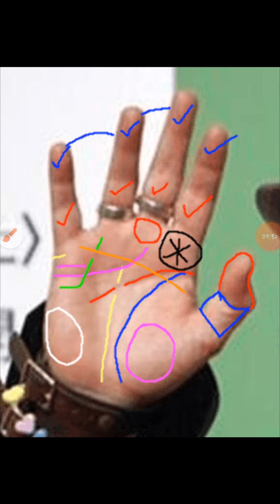Johnny Depp Palm Reading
Into the hands of American actor, Johnny Depp, who is best-known for portraying Jack Sparrow in the Pirates of the Caribbean franchise.